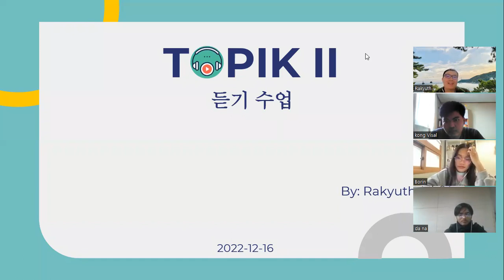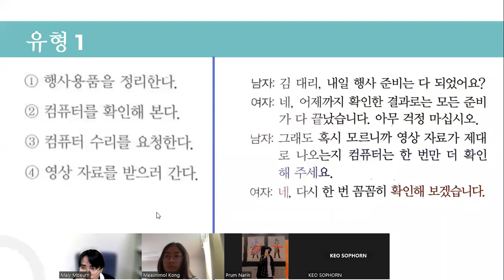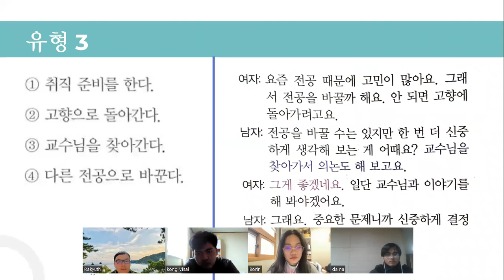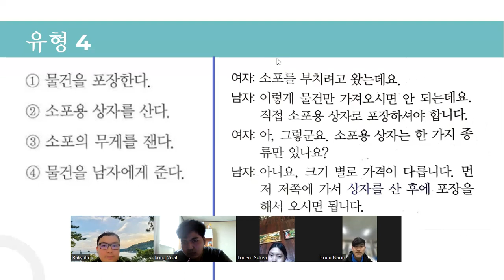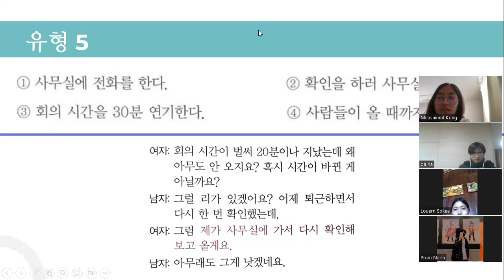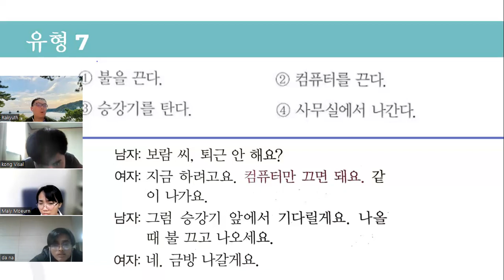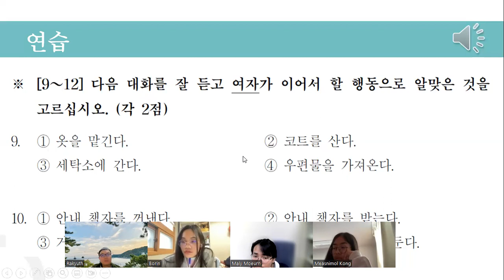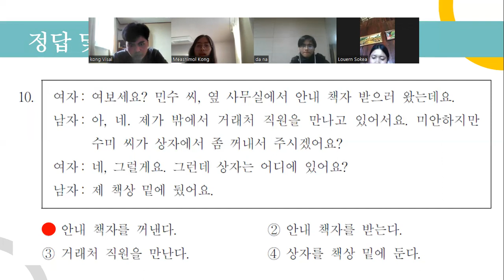Listening Week2 Fri 22Dec16 MER Sokphyrakyuth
សួរស្តីអ្នកទាំងអស់គ្នា!
ស្វាគមន៍មកកាន់ថ្នាក់បំប៉នវិញ្ញាសារសរសេ TOPIK II ដែលរៀបចំដោយសមាគមនិស្សិតខ្មែរនៅសាធារណរដ្ឋកូរ៉េ។

ពត៌មានអំពីថ្នាក់សិក្សា
-ចាប់ផ្តើមចូលសិក្សា: ថ្ងៃចន្ទ ទី19 ខែធ្នូរ ឆ្នាំ2022
-វេនសិក្សា : ចន្ទ និងអង្គារ
-ម៉ោងសិក្សា: 3:00 ដល់ 4:30 រសៀល (ម៉ោងនៅប្រទេសកូរ៉េ)
-សិក្សាតាមរយៈកម្មវិធី Zoom
-ថ្នាក់សិក្សាគ្រោងនឹងបញ្ចប់ត្រឹមថ្ងៃទី21 ខែកុម្ភ: ឆ្នាំ2022(20លើក)

»»»សូមអ្នកទាំងអស់គ្នាបញ្ជាក់ពត៌មានអំពីថ្នាក់សិក្សាអោយច្បាស់លាស់ ជៀសវាងមានបញ្ហានាៗ។ សម្រាប់អ្នកដែលមិនអាចបន្តការសិក្សាដល់ចប់ អាចចាកចេញបានមុនពេលបើកថ្នាក់សិក្សា។

*ក្នុងថ្នាក់សិក្សាយើងសូមប្រើប្រាស់តែភាសាខ្មែរ និងកូរ៉េក្នុងការទំនាក់ទំនង។